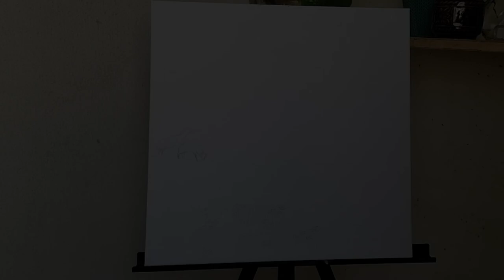A serene meadow | Painting | Oil paint | Ayrine Martin | Time lapse landscape painting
Hey there !
Hope this year brings great joy and prosperity to all the wonderful people out there.

A  painting portraying Jesus, the Good Shepherd was something I have always been looking forward to and I had wanted to do a painting that really grasps the beauty and serenity of the green veiled nature as well;  and hence  this painting came to be.
Hope you all would love it  !!

Materials used :
1.Dialer and Rowney  oil paints
2. Color and co oil colors
3.Camel and Sadaf paint brushes
4. White canvas board

Artist : Ayrine Martin
Editing credits : Abhinav Vinu

Thank youu !!